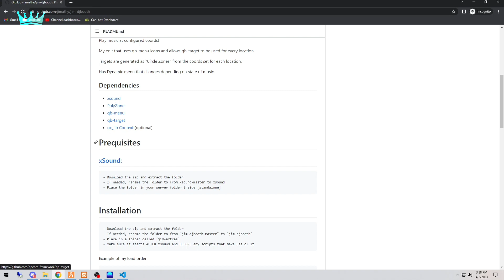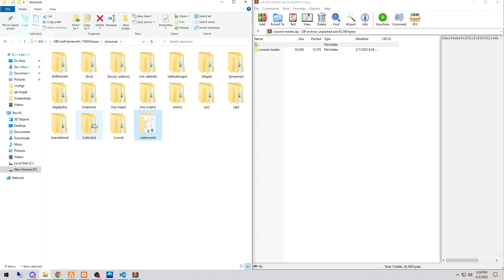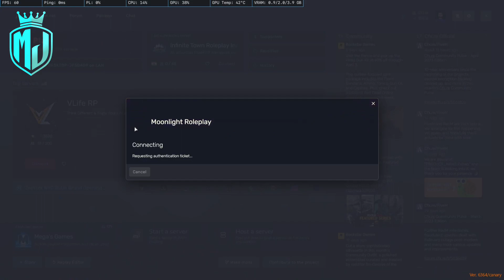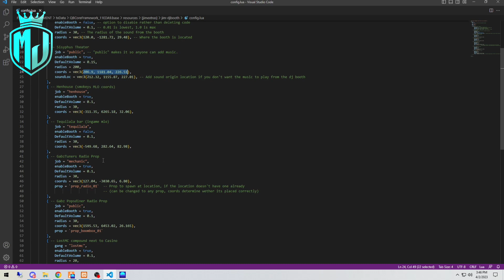How To Add DJ Music Script | Free DJ Booth In FiveM | FiveM Tutorial 2023 | MJ DEVELOPMENT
And for the most reliable FiveM Scripts supporting QBCORE, ESX, VRP check How To Add DJ Music Script | Free DJ Booth In FiveM | FiveM Tutorial 2023 | MJ DEVELOPMENT